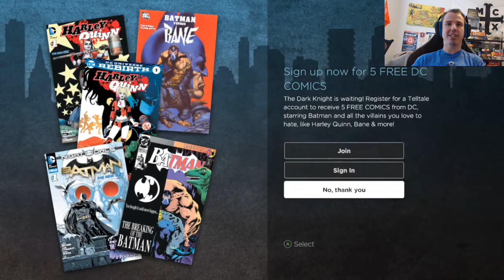SeanPlays- Batman: The Telltale Series: The Enemy Within- Episode 23: Tensions Rise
In today's video, if it were even possible, things get even more insane. We come to some startling realizations during a tense standoff with John, and then there's a stand off with Harley too! Enjoy!